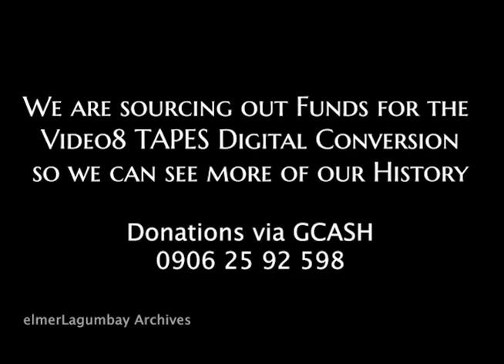Sinulog Festival Miss Gay 1997 Part1 Opening Ramp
The Sinulog Miss Gay 1997 was organized by the Sinulog Foundation Inc., a non-profit organization that promotes the Sinulog Festival. The pageant was held on January 25, 1997, at the Waterfront Cebu City Hotel and Casino. The pageant was a celebration of the LGBTQ+ community and its contributions to Philippine culture.

The pageant was won by Jojie Lloren, a 19-year-old student at the University of San Carlos. Lloren was crowned by the reigning Miss Gay Cebu, Lanie Bartolome. Lloren's victory was a major breakthrough for the LGBTQ+ community in the Philippines. It was the first time that a transgender woman had won a major beauty pageant in the country. Lloren's victory helped to raise awareness of the LGBTQ+ community and to challenge stereotypes about transgender people.

The pageant was a major success, and it helped to put the Sinulog Festival on the map. The pageant was televised live on national television, and it was watched by millions of people around the world. The pageant also helped to raise money for the Sinulog Foundation Inc., which uses the money to promote the Sinulog Festival and to support the LGBTQ+ community in Cebu City.

The Sinulog Miss Gay pageant has been held every year since 1997. The pageant has become a major event in the Philippines, and it is a celebration of the LGBTQ+ community and its contributions to Philippine culture.

Salamat sa Pagbisita ang mga video ko po ay para sa Kasiyahan and Impormason.